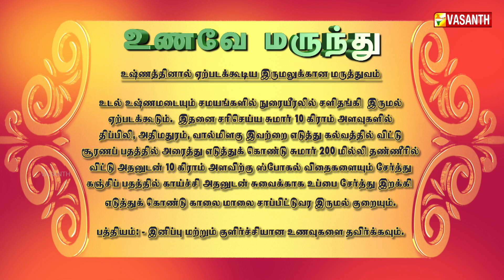உஷ்ணத்தினால் ஏற்படக்கூடிய இருமலுக்கான சித்த மருத்துவம் | Unave Marunthu | Vasanth TV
Episode: 97 A
உஷ்ணத்தினால் ஏற்படக்கூடிய இருமலுக்கான மருத்துவம் | மூ.தமிழ்மணி - சித்த மருத்துவர் | உணவே மருந்து | வசந்த் டிவி

The show is about Ayurveda and Siddha Medicine, which cures several diseases.